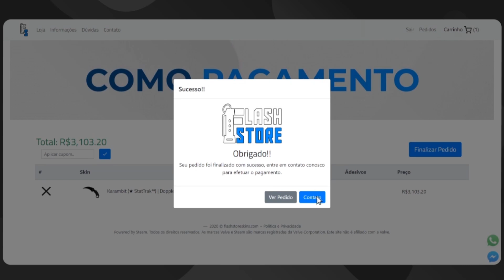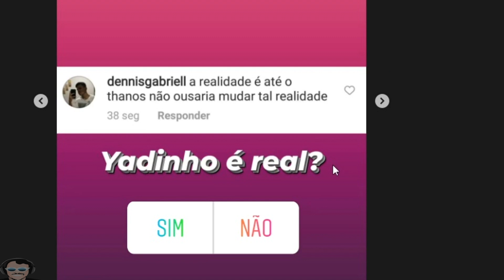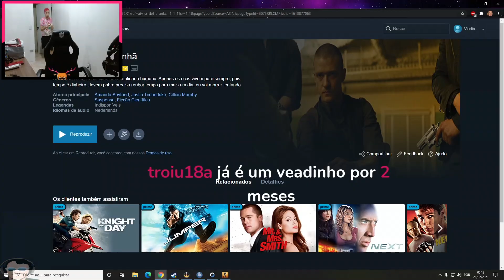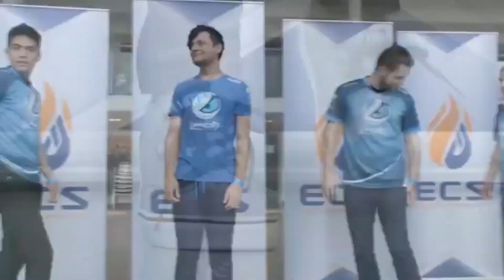LINDINHO LEVOU MORDIDA DO SEU GATO, FER FALOU SOBRE O FNX, LIMINHA JOGANDO JOGO DE TERROR E MAIS!